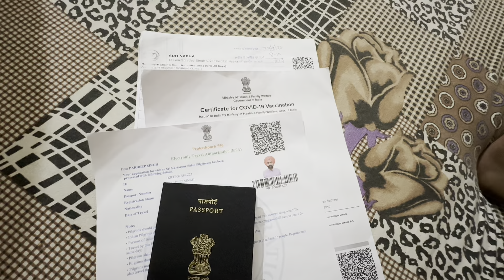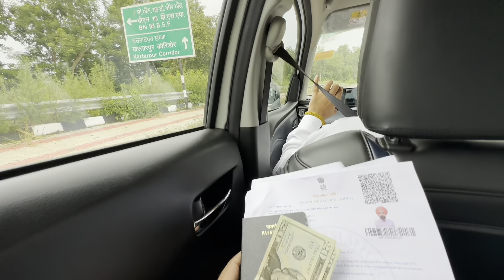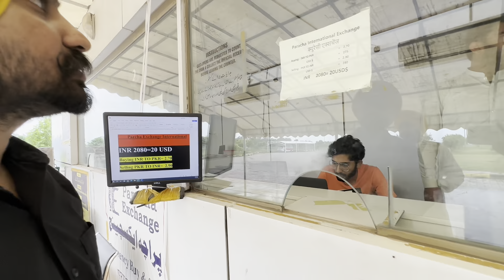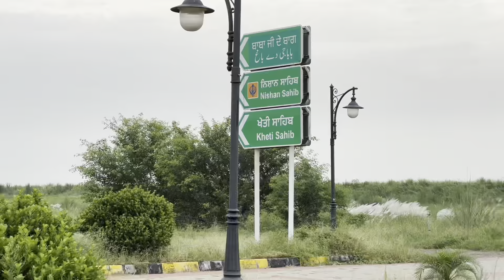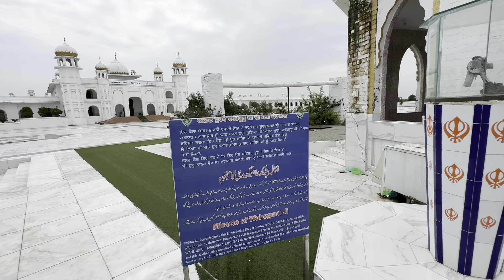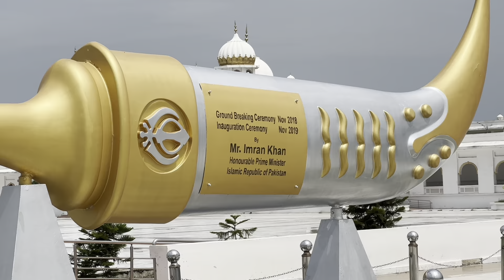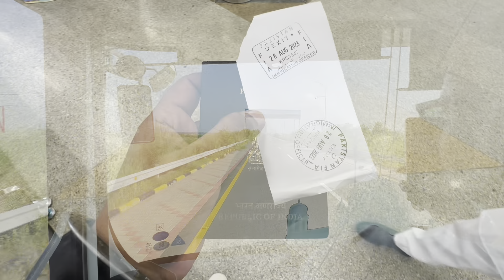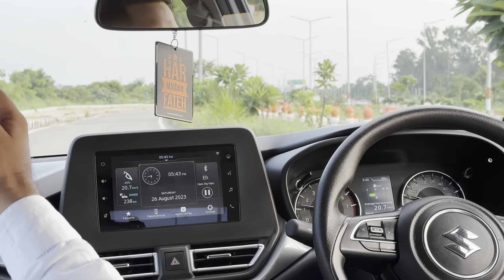ਪਾਸਪੋਰਟ ਤੇ stamp ਲੱਗਦੀ ਹੈ ਜਾਂ ਨਹੀ | ਕਰਤਾਰਪੁਰ ਸਾਹਿਬ ਪਾਕਿਸਤਾਨ 🇵🇰 | Kartarpur corridor Pakistan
Welcome to our travel vlog! In this video, we take you on a mesmerizing journey to Kartarpur, Pakistan. Explore the beautiful Kartarpur Pakistan border in Punjab and immerse yourself in the rich Sikh history and culture. We visit the sacred Gurudwara where Guru Nanak Dev Ji, the first Sikh Guru, spent the last years of his life. Join us on this spiritual pilgrimage and witness the tranquility of Kartarpur.

My first vlog and first international visit , crossing Indo pak border, stay touch to know how i visit to pakistan and passport stamping or not , currency exchange, pakistan immigration , Guru nanak Gurudwara and many more things in the vlog . for that subscribe🔴 my youtube channel. And press bell icon🔔
Thanks.

How to fill the form for kartarpur just click and watch👇👇
How to do registration for kartarpur Pakistan🇵🇰